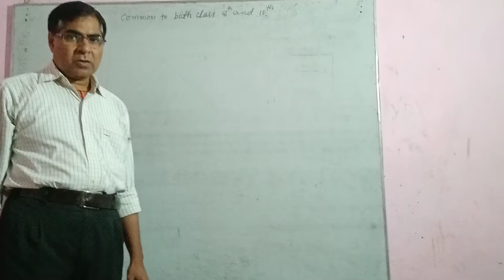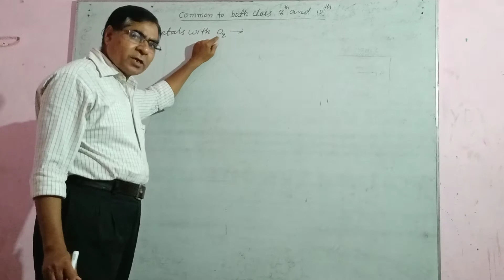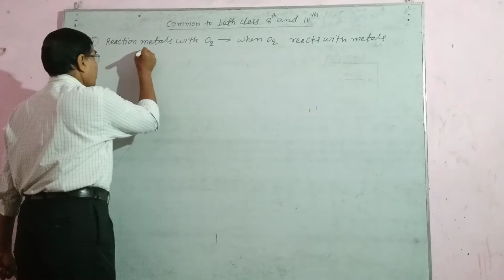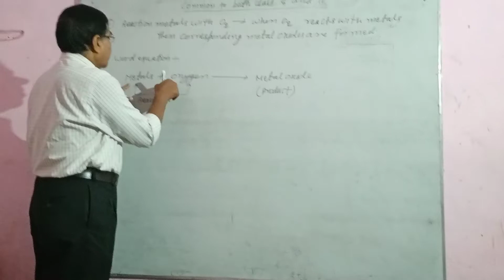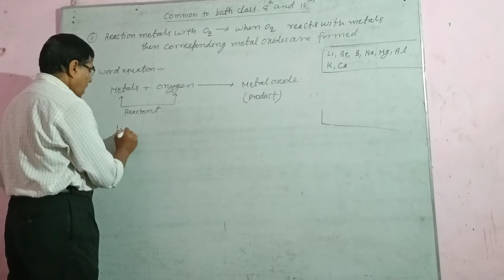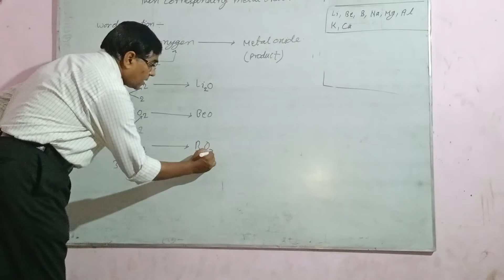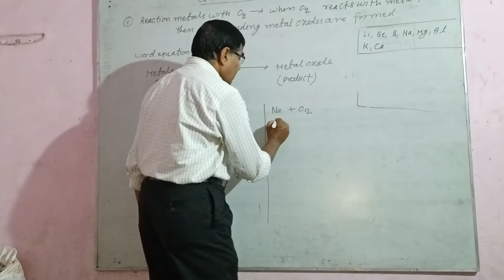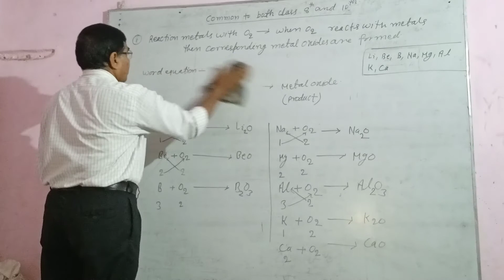Metal and nonmetals part 2for (8&9)